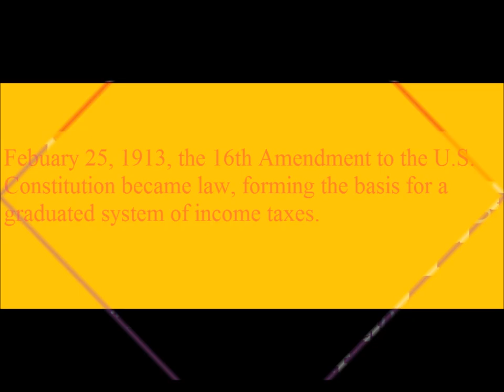Lets Remember 1913 Events a Step Back in Time 1/31/201